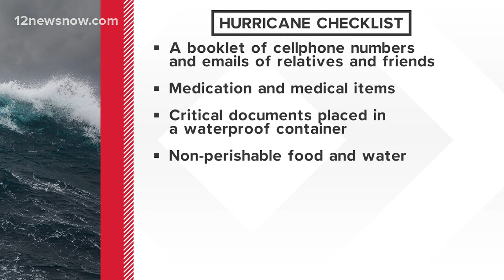Southeast Texans are advised to 'stay ready so they do not have to get ready'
With invest 92l developing in the Gulf, officials said mother nature is already keeping them on their toes.